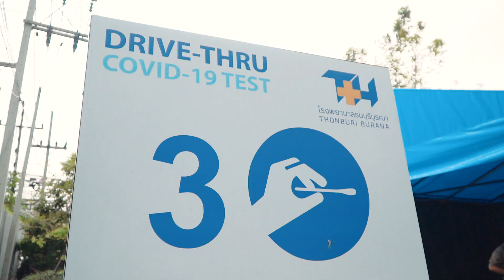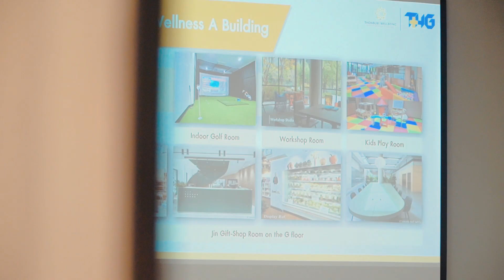Customer Experience - April 2023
บรรยากาศกิจกรรม Customer Experience ที่ให้คุณได้สัมผัสประสบการณ์การใช้ชีวิตอย่างเต็มรูปแบบที่ จิณณ์ เวลบีอิ้ง เคาน์ตี้ เน้นการรักษาสุขภาพแบบองค์รวม (Body , Soul , Spirit) ซึ่งจะเน้นให้ผู้สูงวัยได้ใช้ชีวิตอย่างเต็มที่ในทุกๆมิติ
(ผู้เข้าร่วมกิจกรรมทุกท่านได้รับการตรวจ ATK ก่อนเข้างานแล้ว)
สำหรับท่านใดที่สนใจกิจกรรมดีๆแบบนี้ สามารถติดต่อสอบถามได้ที่ จิณณ์ เวลบีอิ้ง เคาน์ตี้